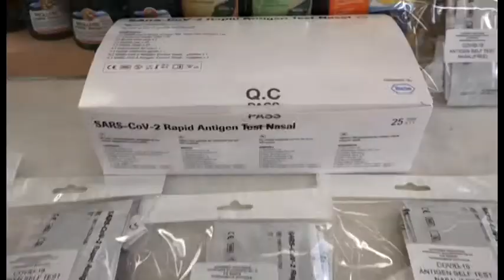Trailer 'Ωρα Αιχμής Δευτέρα 10/05/2021 στις 22:00